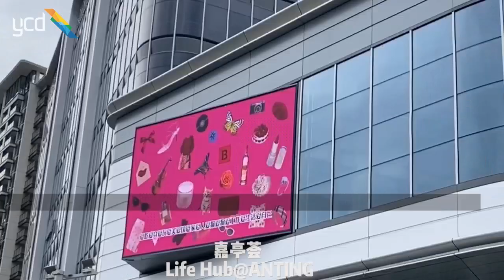2023 YCD China Installations